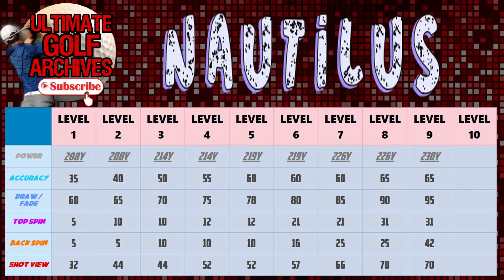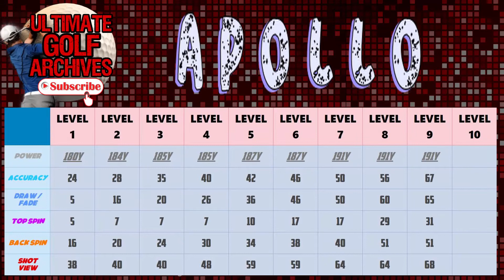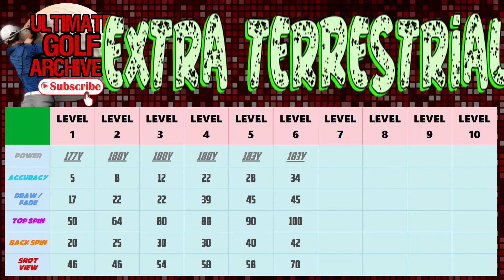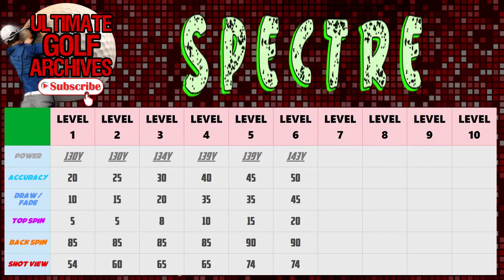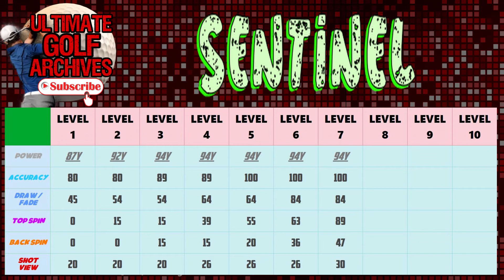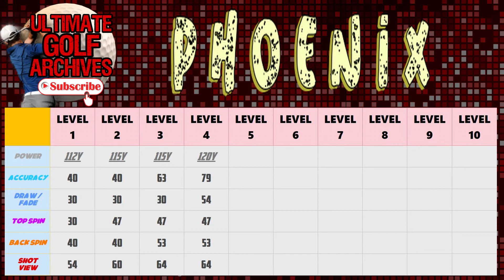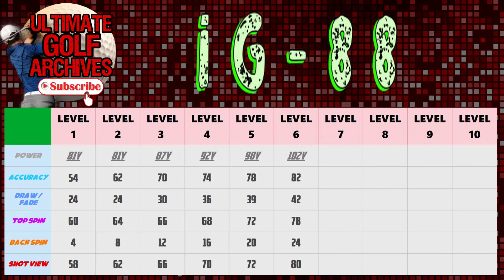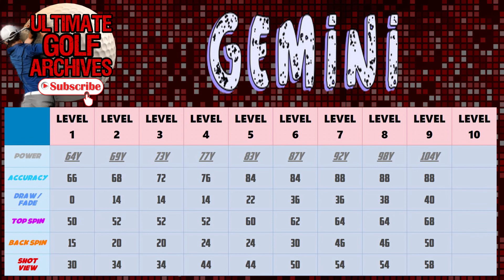Clubs Attributes List -- ⚡Ultimate Golf Archives⚡ Miniclip - See Description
Ultimate golf archives show you 287 of the 490 possible clubs  attributes.   -Ultimate golf miniclip - Display time of EVERY CLUBS are listed below.

1 - Click on the Time in blue listed below beside the club's name.
2 - Use the separation on the timeline
3 - The first 10 secondes show the same times listed below.
4 - A PDF is available on facebook group ( Ultimate Golf Archives)

My sincere appreciation to all Ultimate Golf community. This is a great team effort 😁.

intro: (0:00)

DRIVER
Battering Ram      0:10
Outlaw                   0:20
Highlander            0:30
Nautilus                 0:40
Holy Driver            0:50
Fusion                   1:00
Red Barchetta      1:10

WOOD
El Capitan          1:20
Apollo                 1:30
Viking                  1:40
Stingray              1:50
I Am Root           2:00
Maverick             2:10
HellFire                2:20

LONG IRON
Trail Blazer           2:30
Raptor                   2:40
Extra Terrestrial   2:50
Big Foot                3:00
Lightning Rod      3:10
Iron Maiden          3:20
Pegasus                3:30

SHORT IRON
Sniper             3:40
Iron Eagle      3:50
Mako              4:00
Cyclone          4:10
Spectre           4:20
Orion               4:30
Rattler             4:40

WEDGE
Sparrow           4:50
YYZ                  5:00
Atlas                 5:10
Sentinel            5:20
Hypnotix          5:30
Zeus                 5:40
The hive           5:50

ROUGH IRON
Mercury            6:00
Jester                6:10
Yellow Jacket   6:20
Phoenix             6:30
The Ninja           6:40
GearHead          6 :50
VooDoo              7:00

SAND WEDGE
Scarab           7:10
SandMan      7:20
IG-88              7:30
Sphynx          7:40
Gemini           7:50
Orca               8:00
Adobe            8:11

Amazing videos with only the top elites players!

Format: Head-To-Head
Player : Keven G